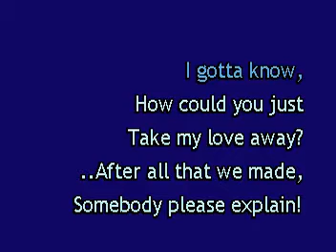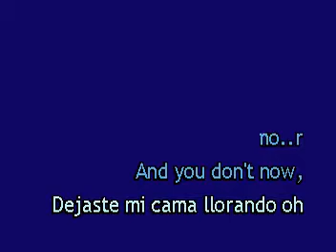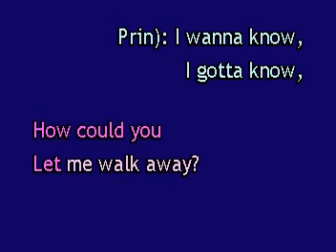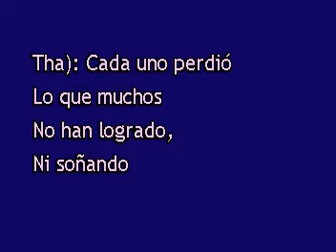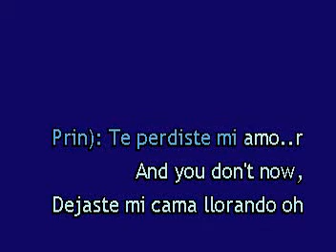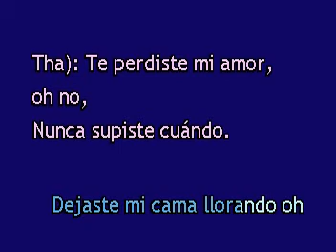Thalia Ft Prince Royce Te Perdiste Mi Amor Letra HD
para realizarles letras a sos canciones o pistas musicales
no deje de visitar mi blog
pista musical si vos tenes pistas musicales y querer la letra en forma de guia o cancionero en pantalla ofresco los servicio solo pueden contactarme al correo que aparecen en los karaokes o